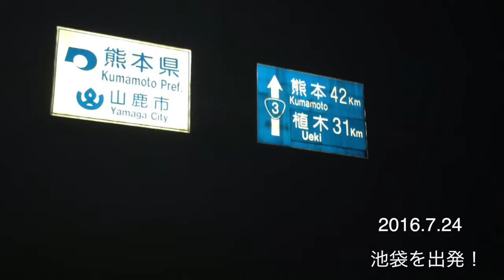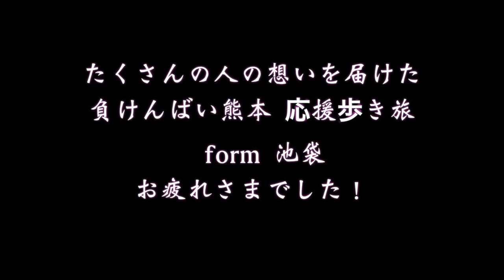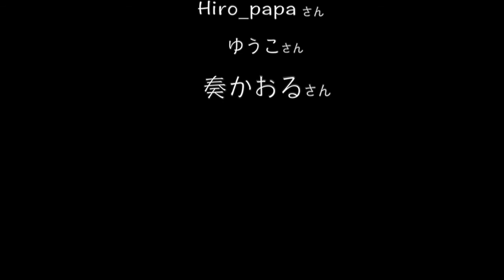負けんばい熊本応援歩き旅vol 2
故郷の熊本を少しでも元気づけたいと東京池袋から歩いて熊本まで大きな応援旗を持って向かった豊島区 おとこの娘モデル 奏かおるさん。出発から55日目の9月16日、ついに熊本に到着しました！

以前の様子はこちらから。